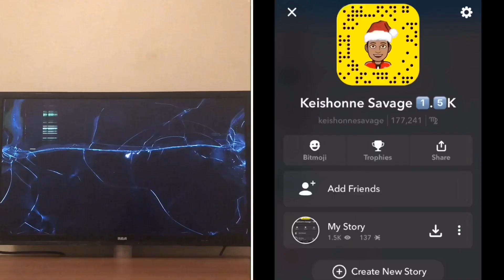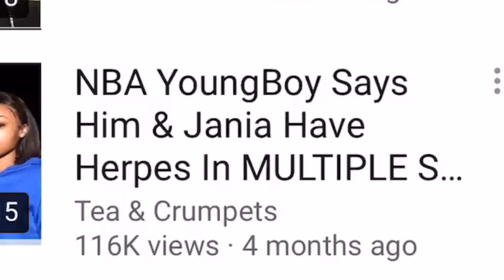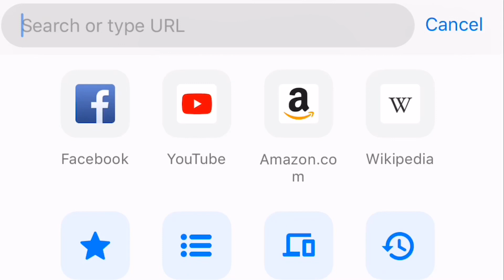SMASH OR PASS *SNAPCHAT EDITION*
⬇️Keishonne Snapchat-      KeishonneSavage

⬇️Malachi Snapchat-           PrettyBoy10509

ALL BACKGROUND SONGS DO NOT BELONG TO US ‼️